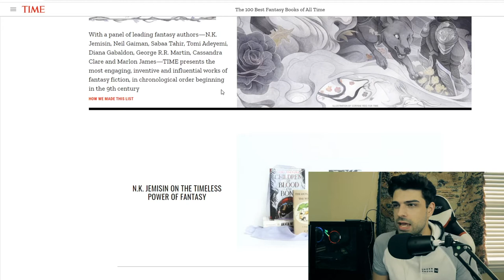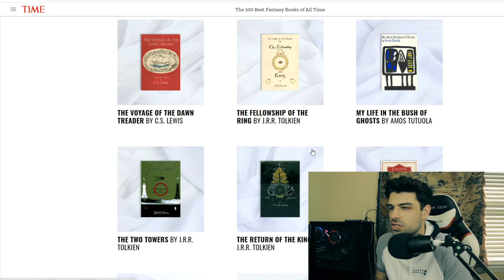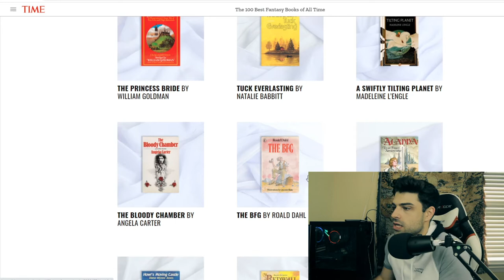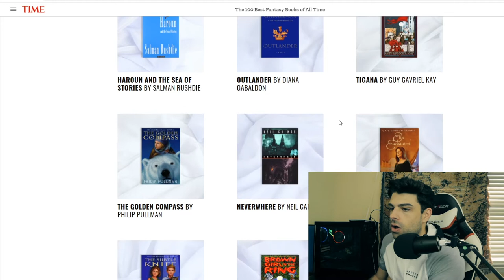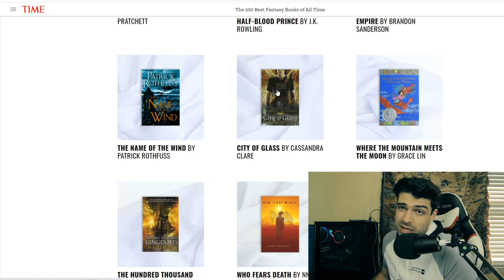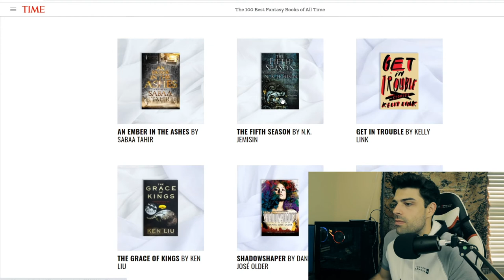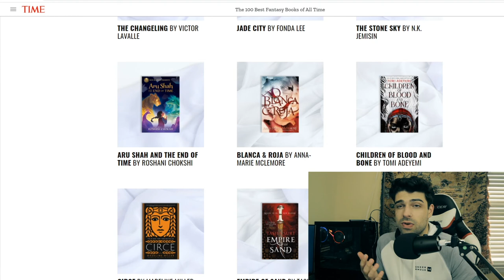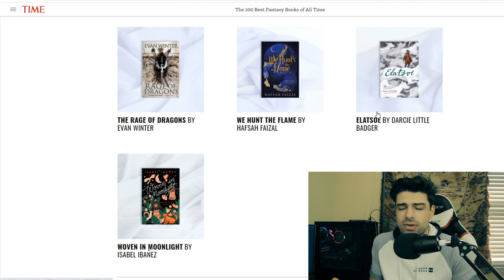The 100 Best Fantasy Books Of All Time is sus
In this video, I sat down to look at Time Magazine's latest piece on fantasy novels. It contains classics like Tolkien's Lord Of The Rings, C.S Lewis' Chronicles of Narnia, as well as Alice In Wonderland, Roald Dahl books, and Ursula K. Le Guin. In the more modern selections, we see books like Good Omens by Terry Pratchett and Neil Gaiman, Gaiman's own Neverwhere, and even The Poppy War as WELL as The Burning God, by Rebecca Kuang. Our boy, Evan Winter even made it on the list with The Rage Of Dragons. It's an expansive and controversial list, so I went over it live!

Check back every week for new videos full of writing tips, book discussions, film analysis, and join us as we learn to write better.

I am a writer with a love for learning and discussing story, especially sci-fi and fantasy!

Join the discussion about writing craft in the comments below and let me know what type of videos you want to see!